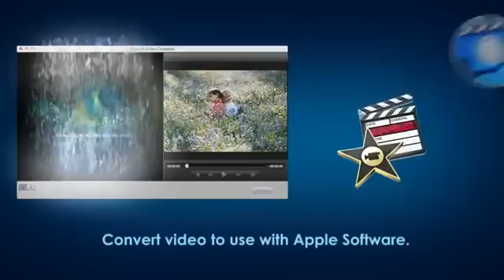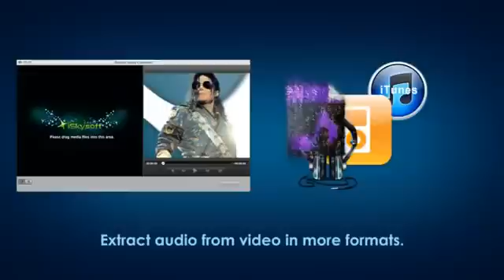iSkysoft iMedia Converter Deluxe for Mac - Convert Video 30X Faster & Play Any Video Anywhere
iSkysoft iMedia Converter Deluxe for Mac, which is the best all-in-one video converter tool for Mac users on the market, helps you convert videos to any format with simple clicks.  It supports to convert videos to 150+ video and audio formats, such as MP4, MPG, DV, AVI, WMV, MOV, FLV etc. It can also burn videos to DVD, backup DVD, and convert home DVD.